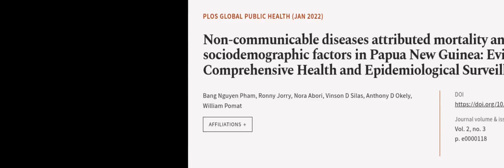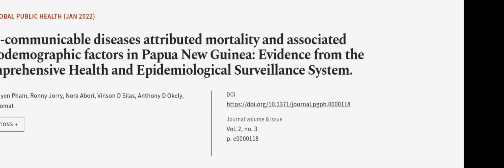Non-communicable diseases attributed mortality and associated sociodemographic factor... | RTCL.TV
### Keywords ###

### Article Attribution ###
Title: Non-communicable diseases attributed mortality and associated sociodemographic factors in Papua New Guinea: Evidence from the Comprehensive Health and Epidemiological Surveillance System.
Authors: Bang Nguyen Pham, Ronny Jorry, Nora Abori, Vinson D Silas, Anthony D Okely ,and William Pomat

### Video Timestamps ###
0:00:00 - Summary
0:00:58 - Title
0:01:04 - Outro
0:01:08 - End